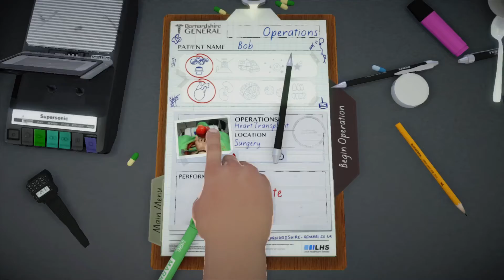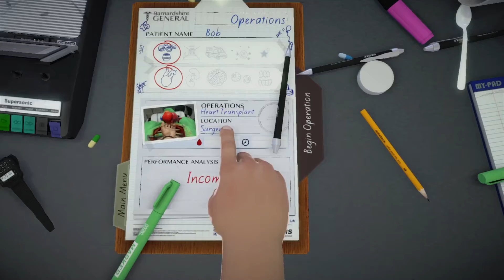Failing at Surgeon Simulator